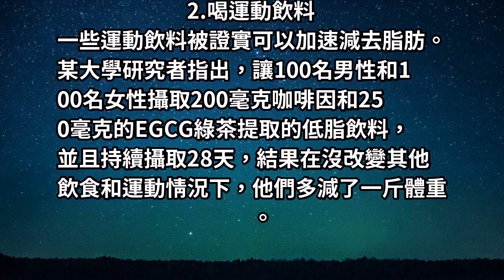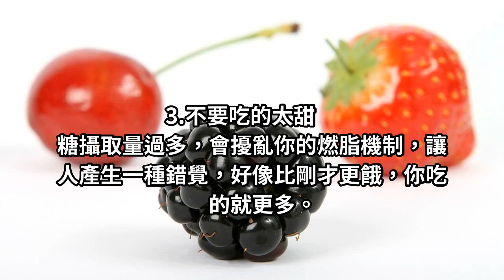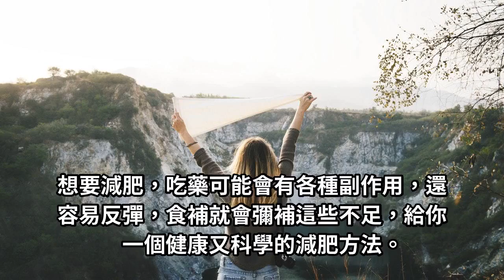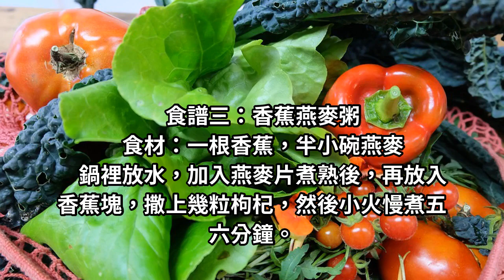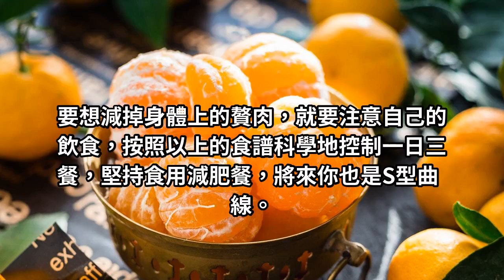六天能瘦好幾肉，主要瘦腰和肚子，只要每天堅持原地左右扭！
除了運動減肥還需要搭配飲食減肥哦，你知道如何迅速又健康的減肥嗎？